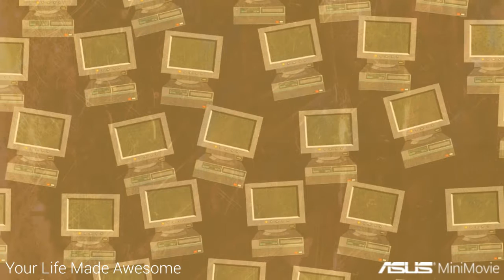Free!!! YouTube Channel Intro Templates ! Category ! Computer & Communication 15